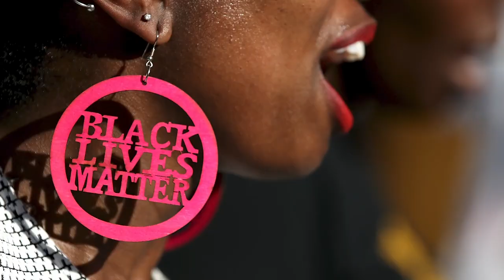5 Titles to Watch From Netflix's Black Lives Matter Collection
In an effort to raise awareness of systematic racism our country faces and to support black creators and storytellers, Netflix has released a Black Lives Matter Collection available on the homepage of the streaming platform.

Here are 5 titles you should make time to watch:

Strong Island
Strong Island is a documentary about the 1992 murder of William Ford, a 24-year-old black teacher in New York. His killer, Mark P. Reilly, was a 19-year-old chop shop worker who was never indicted for his crime because he claimed self-defense. The powerful film was nominated for an Oscar in 2018 for Best Documentary Feature.

What Happened Miss Simone?
The 2015 documentary, What Happened Miss Simone?, chronicles the life of American singer Nina Simone. The film features never-before released footage of Simone in the 60s,  interviews with her daughter, and old friends. What Happened Miss Simone was nominated for 6 Primetime Emmy Awards and received a Peabody Award in 2016.

They’ve Gotta Have Us
They’ve Gotta Have Us is a docuseries about the history of black cinema told by entertainers who lived it. Whoopi Goldberg, John Boyega, Cuba Gooding Jr., and more share their stories in this eye-opening limited series about being a black entertainer in Hollywood.

Becoming
For an uplifting documentary, join former first lady Michelle Obama as she tours around the nation with her book, ‘Becoming’. The film tells the story of her life, and shows the connections and impacts she makes around the country.

Blackaf is a mockumentary comedy starring Kenya Barris as a fictionalized version of himself and explores what it means to be a ‘new money’ black family in 2019. Blackaf tells the tale of the black American experience through a comedic lens and delivers nonstop laughs while delivering an important message about equality in modern society.

Netflix’s Black Lives Matter collection has over 50 titles available to stream anytime. That’s a lot of ways to support black entertainers and filmmakers!